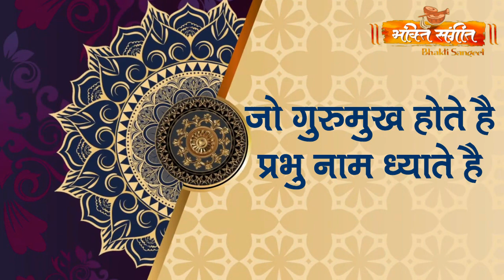|| Jo GuruMukh Hote Hai Prabhu Naam Dhyate Hai || जो गुरुमुख होते है प्रभु नाम ध्याते है ||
Welcome to Bhakti Sangeet..!! The #1 Channel for premium Bhakti Songs on YouTube

Listen to this Melodious Bhajan ( Jo GuruMukh Hote Hai Prabhu Naam Dhyate Hai ) and Indulge in the devotion of God.

Lyrics:

जो गुरुमुख होते है प्रभु नाम ध्याते है
चाहे लाख आये दुखड़े प्रभु को न भुलाते है

कोई पूछे उनसे जी क्या हाल तुम्हारा है
सतगुरु की कृपा है बस यही बताते है

सुखड़े कितने भी मिले प्रभु को न भुलाते है
दुख जब भी आता है वो हस के गुजारते है

कुछ और न मांगते है सतगुरु जी से वो कभी
भक्ती के लिए ही सदा झोली वो पसारते है

सब कुछ सह करके भी सदा राह पर चलते है
सतगुरु की कृपा से भवपार हो जाते है

▶️ Don't Forget It 🙏 Post Notification On📢. If You Are New Here Follow This Beautiful Page.
Thank You ▶️😍 Do Follow 🙏.

Official Number of Bhakti Sangeet: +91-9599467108